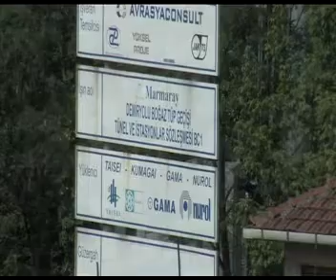Marmaray Mayıs 2012 İnşaat Çalışmaları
Marmaray Projesi ilerleme süreci videoları Mayıs 2012 - Video Marmaray resmi sitesinden alıntılanmıştır.

Daha fazlası için sitemizi ziyaret edebilirsiniz.